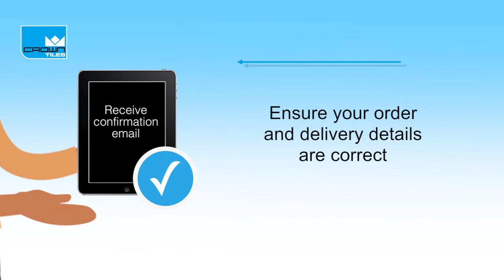Crown Tiles Delivery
Kerbside delivery explained